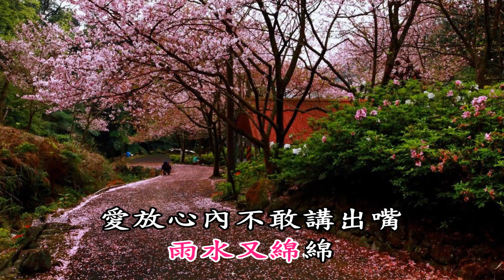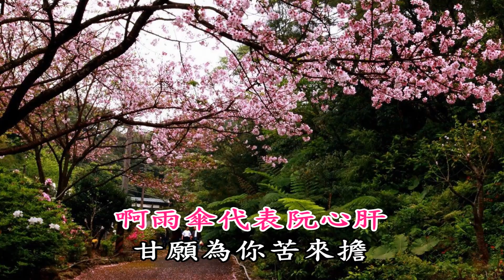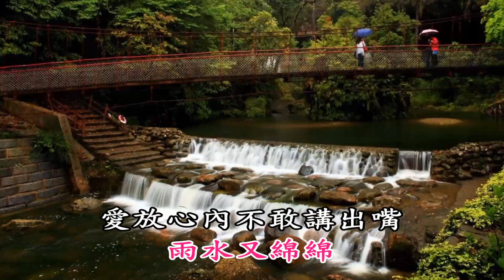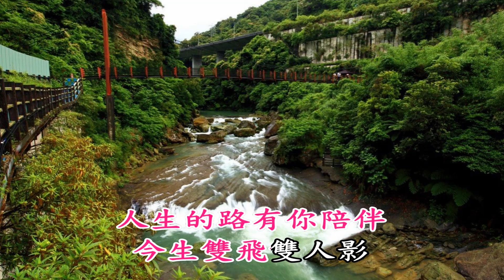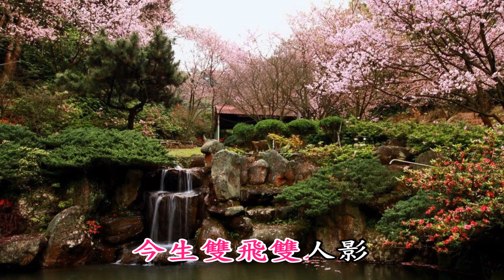世間情~雨傘代表阮心肝~李翊君 ~KTV 左伴右唱 HD1080P